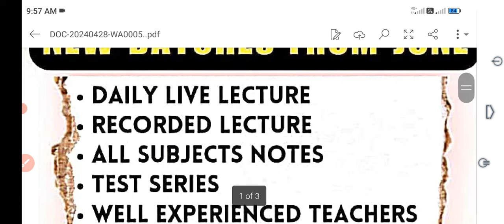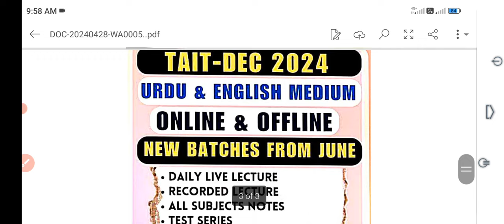𝙈𝘼𝙃𝘼𝙏𝙀𝙏 2024 || 3𝙧𝙙 𝙏𝘼𝙄𝙏 2024 # की तैयारी आसानी से || 𝙏𝙀𝙏 + 𝙏𝘼𝙄𝙏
3 𝙏𝘼𝙄𝙏 𝙀𝙓𝘼𝙈 𝙎𝙀𝙋𝙏𝙀𝙈𝘽𝙀𝙍 / 𝘿𝙀𝘾𝙀𝙈𝘽𝙀𝙍 2024 .

𝘽𝘼𝙏𝘾𝙃 𝙎𝙏𝘼𝙍𝙏 𝙁𝙍𝙊𝙈 1 𝙅𝙐𝙉𝙀 2024 .

𝙊𝙉𝙇𝙄𝙉𝙀 & 𝙊𝙁𝙁𝙇𝙄𝙉𝙀.

𝙐𝙍𝘿𝙐 & 𝙀𝙉𝙂𝙇𝙄𝙎𝙃 𝙈𝙀𝘿𝙄𝙐𝙈.

Follow this link to join my WhatsApp group:

𝙈𝙖𝙝𝙖𝙩𝙚𝙩 𝙚𝙭𝙖𝙢 𝙖𝙪𝙜𝙪𝙨𝙩 / 𝙎𝙚𝙥𝙩𝙚𝙢𝙗𝙚𝙧 2024 .
𝙐𝙧𝙙𝙪 𝙖𝙣𝙙 𝙀𝙣𝙜𝙡𝙞𝙨𝙝 𝙢𝙚𝙙𝙞𝙖𝙢.

𝘽𝙖𝙩𝙘𝙝 𝙨𝙩𝙖𝙧𝙩 𝙛𝙧𝙤𝙢 1 𝙟𝙪𝙣𝙚 2024 . ( 𝙤𝙣𝙡𝙞𝙣𝙚 & 𝙤𝙛𝙛𝙡𝙞𝙣𝙚)